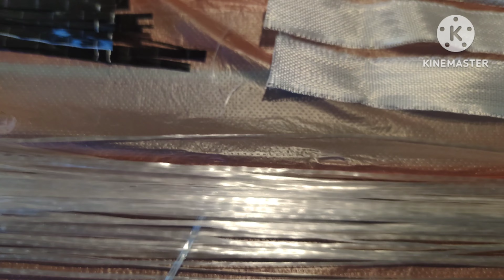Moulding Solid Fiberglass/Carbon Bow (Easy Way)